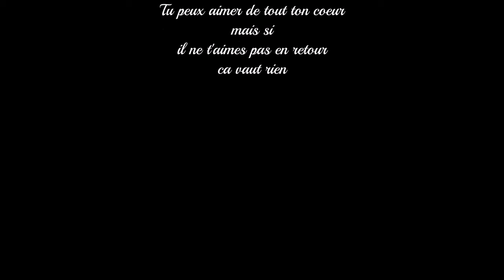Je l'aime pour deux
interpreter pas Lucille Pregent